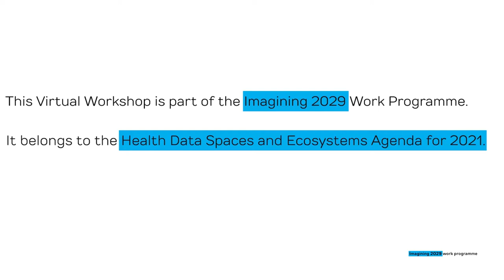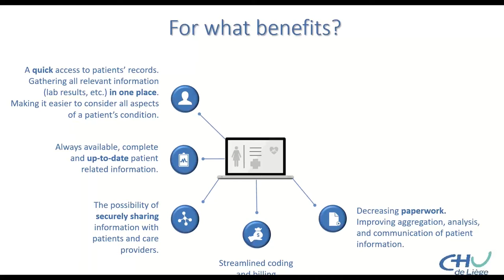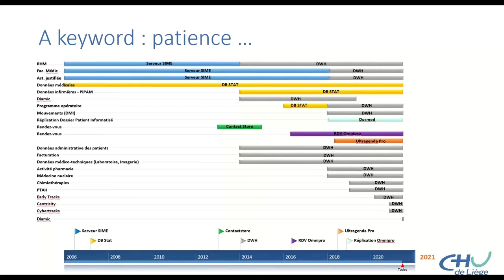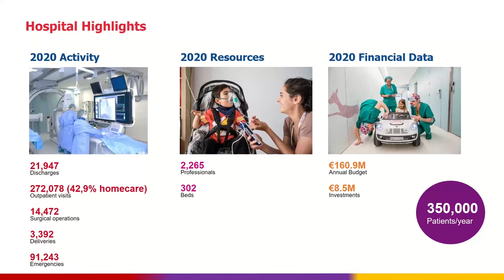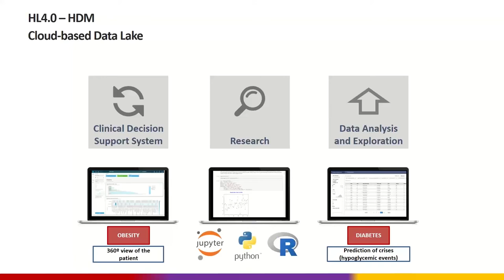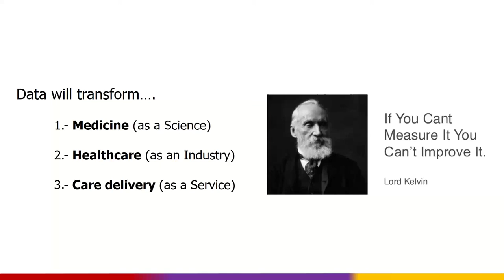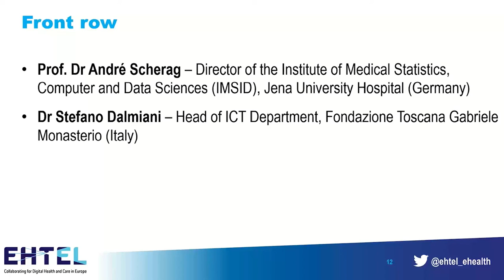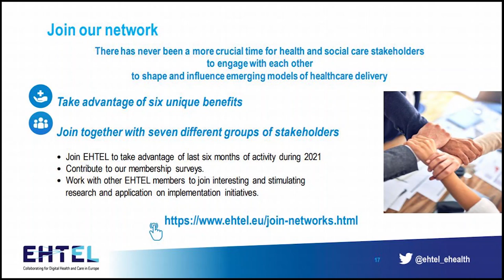Building the data-driven hospital and facing the challenges: from EHRs to data ecosystems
On 17th of June 2021, EHTEL organised a virtual workshop entitled “Building the data-driven hospital and facing the challenges: from EHRs to data ecosystems workshop”.

The workshop focused on how data-intensive healthcare organisations are developing information systems strategies to capture data from different sources and exploit data massively for improving healthcare and research.

The workshop was part of EHTEL’s Imagining 2029 work programme held in 2021. This programme builds on a series of webinars and workshops – hosted by EHTEL’s working groups.